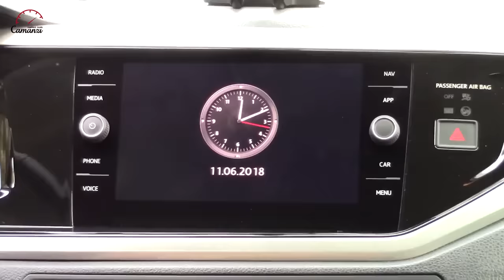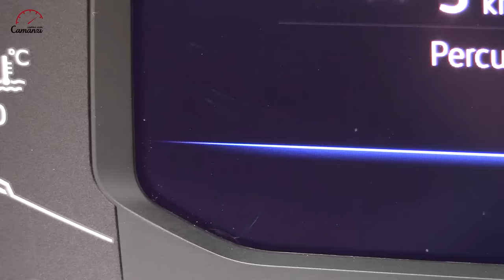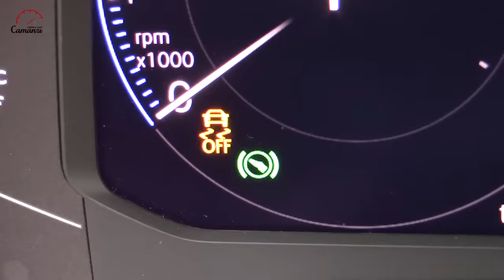Volkswagen Virtus Highline 200 TSI - Teste do Emilio Camanzi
O Emilio Camanzi testou o Volkswagen Virtus no nosso circuito de testes cidade/estrada.
Para ver a Lista de Preços de todas as versões, a Ficha Técnica e a Lista de Equipamentos, acesse

Produção, imagens e edição: André Almeida e Camila Camanzi